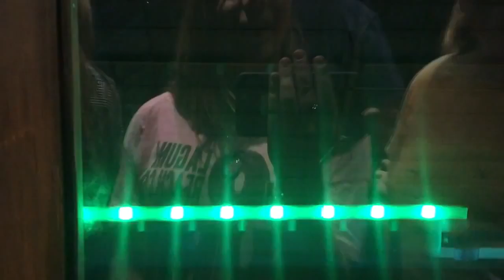Memphis Trip (4)